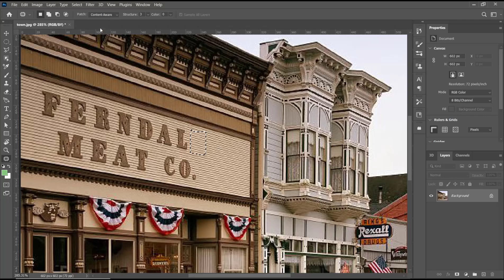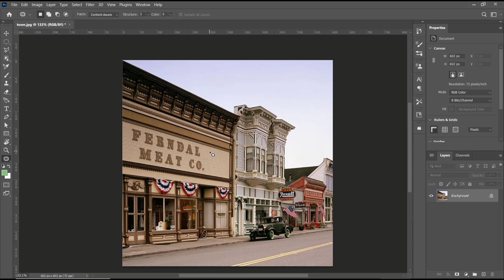Photoshop How To Use Patch Tool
Learn how to effectively use the Patch Tool in Photoshop to seamlessly remove or replace objects, blemishes, and unwanted elements from your photos. A step-by-step guide for beginners.